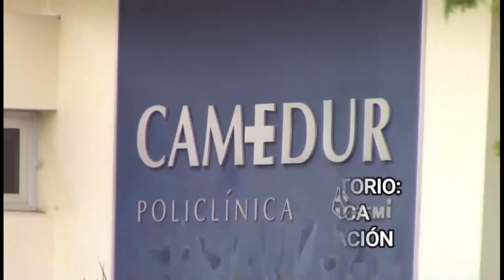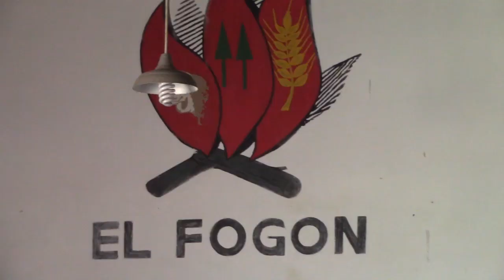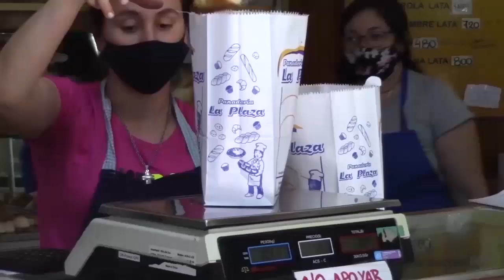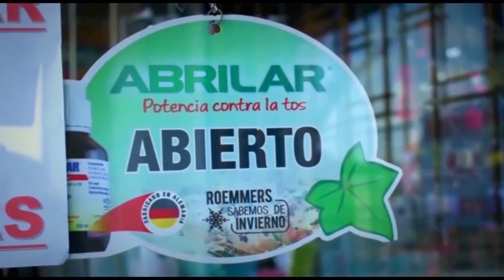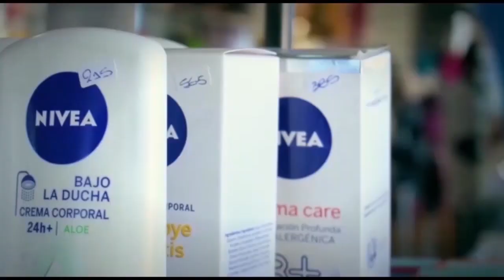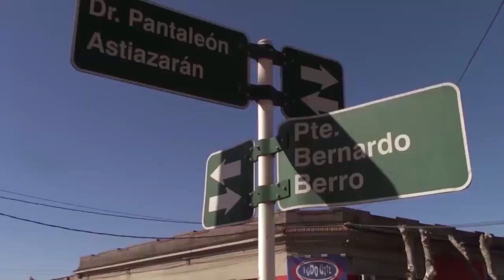noticias 28 09 22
Integrantes de Cooperativa El Fogon recibieron a docentes y alumnos de Escuela 74 que integran el proyecto medioambiental, por el cual se reciclan botellas de plástico.

A través de la comercialización de los fardos de plástico, se recaudó unos 11 mil pesos que fueron entregados a la escuela que inicio el proyecto.

Este jueves habrá un encuentro entre el Ministerio del Interior y la comunidad para abordar temas relacionados con la seguridad.